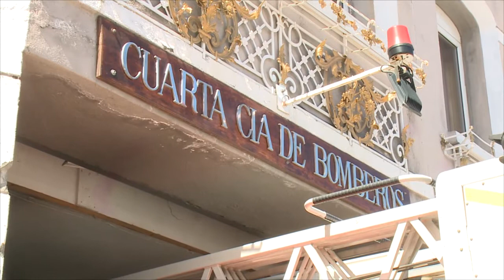Aniversario 4ta Compañía de Bomberos de Punta Arenas